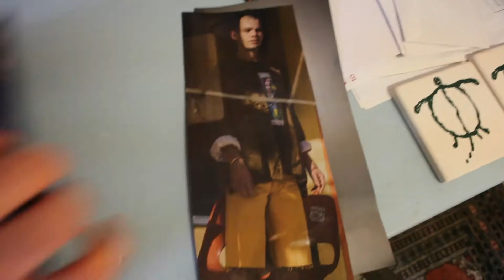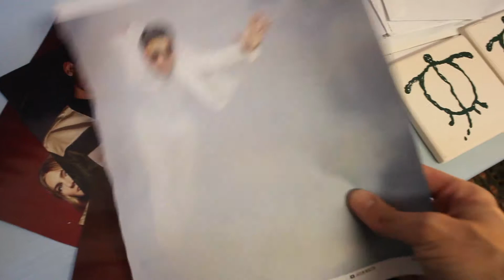TV on the Fritz SEASON 2 !!! ALL NEW episode 01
CONTENTS:
The Auditions
FBI GUYS: Ongoing Investigation
Spoof commercial spot or real commercial spot?

by Fritz Donnelly
with John Andrew Morrison and Matt Hyams